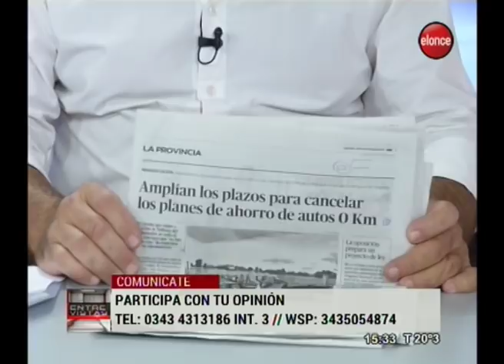Entrevistas 20 03 19